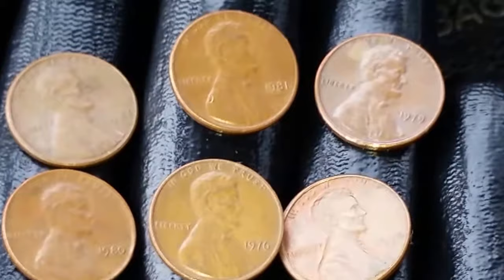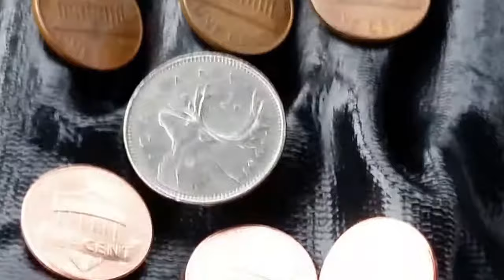3 REASONS WHY PAYING CASH FOR YOUR PURCHASES IS A GOOD IDEA!!